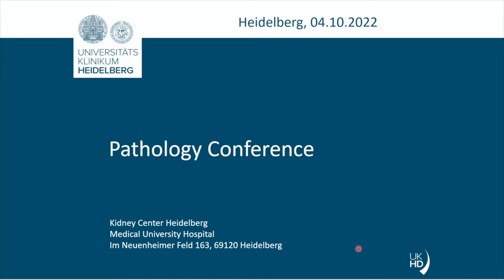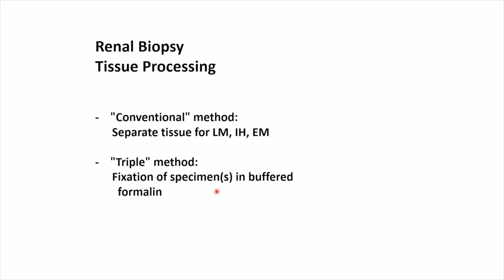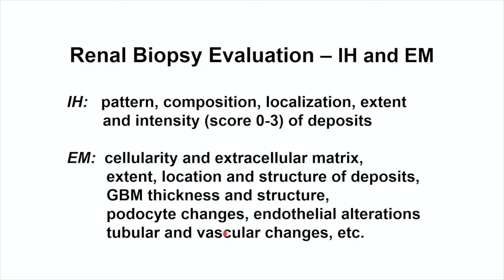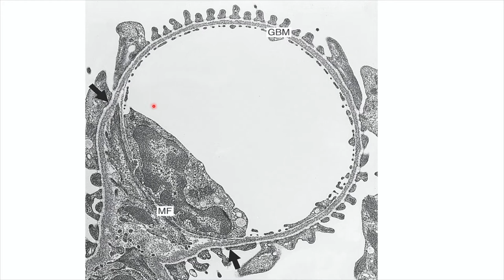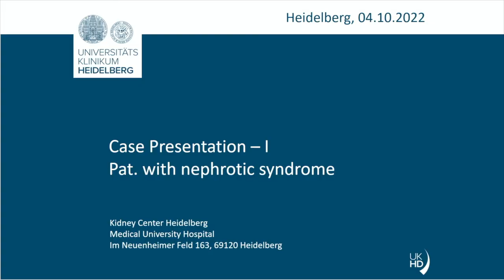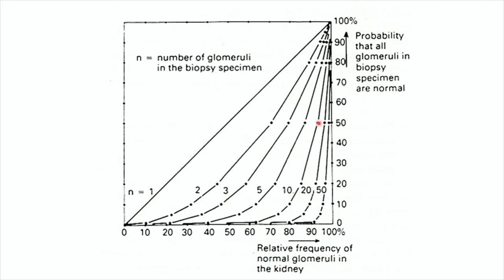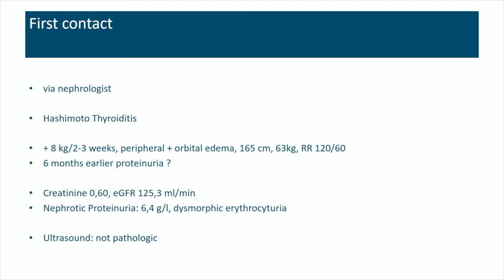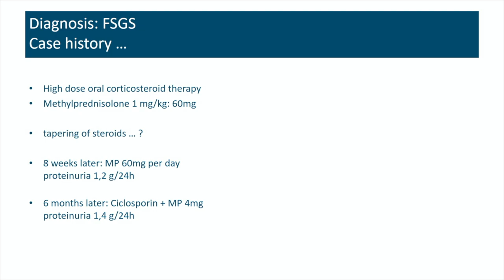Biopsy Conference Kidney Centre Heidelberg, October 2022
the Host:

Dr. Jörg Beimler - Moderation
Dr. Nexhat Miftari - Co-Moderation
Dr. Heiko Mundt - Co-Moderation
Dr. Vjollca Godanci - Chair
Prof. Dr. Martin Zeier - Chair

Date: Tuesday, 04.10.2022 | 17:30 to 19:00 hrs (Central European Time)

Speakers in alphabetical order:
Dr. Jörg Beimler - Nephrology | Kidney Center at the University Hospital, Heidelberg
Dr. Nexhat Miftari - Internal medicine | Nephrology, Diabetology DDG, Neckarsulm
Dr. Heiko Mundt - Nephrology | Kidney Center at the University Hospital, Heidelberg
Dr. Constantin Schwab - Institute of Pathology at the University Hospital, Heidelberg
Prof. Dr. Rüdiger Waldherr - Institute of Pathology at the University Hospital, Heidelberg